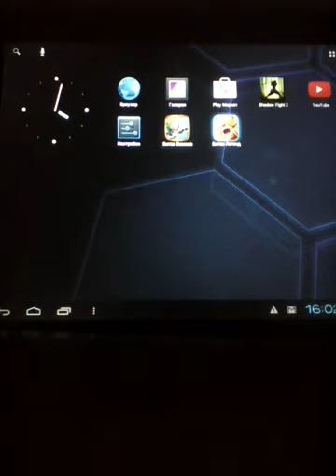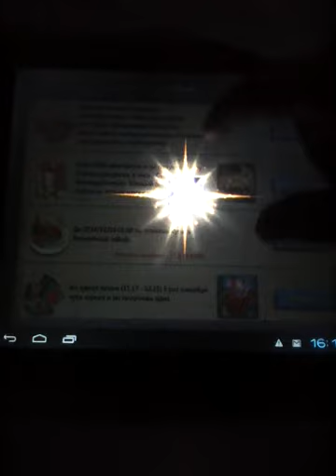Clash of Lords 2 Битва легенд